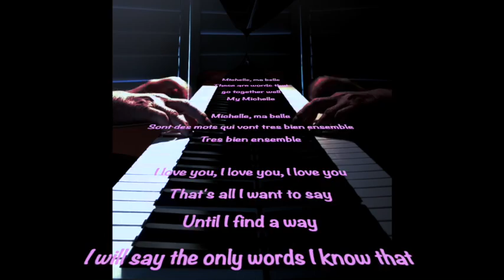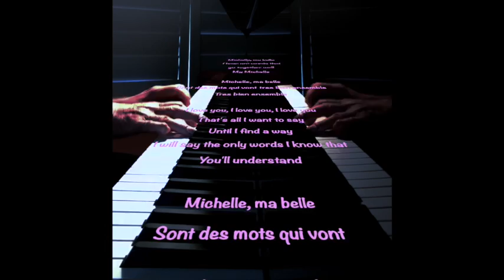Michelle Large 540p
1965 Beatles song by Paul McCartney and John Lennon
REVISED video
Recording from 11/2018